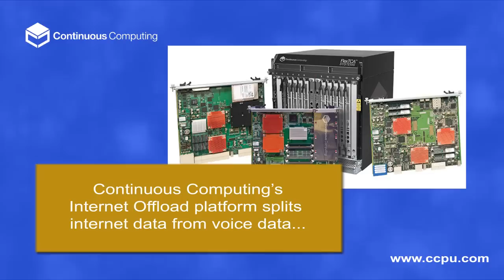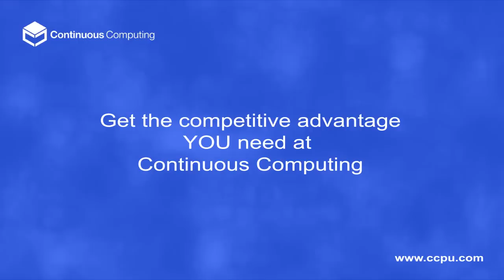Internet Offload from Continuous Computing (CCPU)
Short and sweet animated explanation of Internet Offload and how both operators and subscribers can benefit. Continuous Computing enables network equipment providers to get to market faster with pre-integrated AdvancedTCA (ATCA) platforms tailored to Internet Offload and other Deep Packet Inspection (DPI)-based applications.